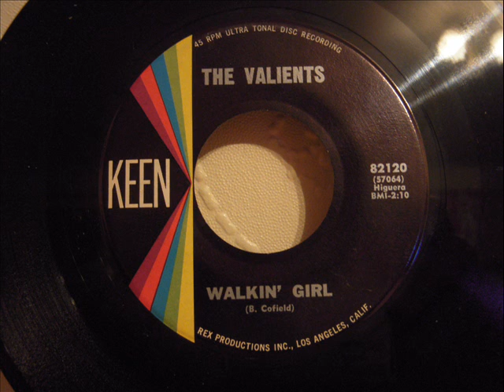THE VALIENTS - WALKIN' GIRL